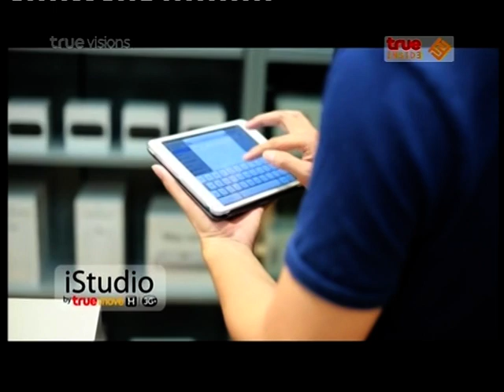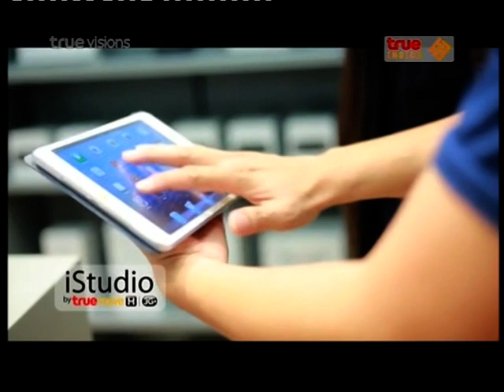รอน @ I Studio By True Move H # 1/3_230956